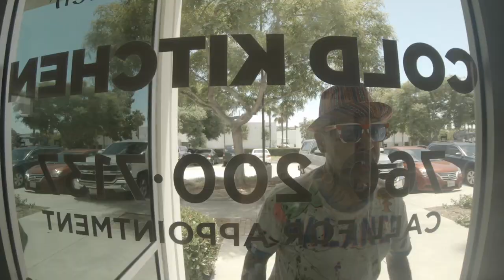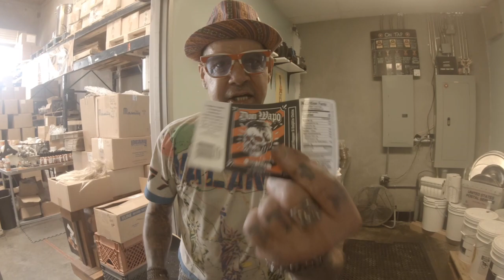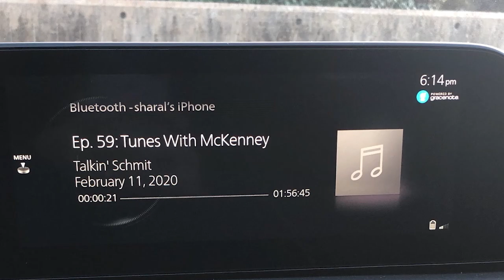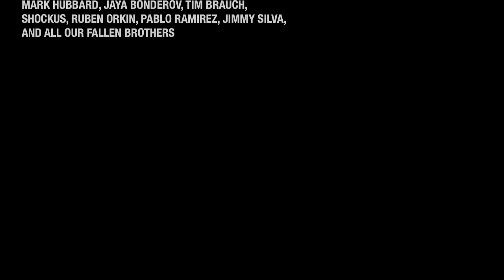Talkin' Schmit Ep. 89: Dan Lactose & Max Ward of SPAZZ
Caught up with Max Ward and Dan Lactose for some way back machine fun and the origin story of their band SPAZZ. Growing up in the Peninsula, punk shows at the Pony Express pizza spot in Redwood City, Plutocracy, recording with Bart, Kevvy Kev at KZSU, meeting Kool Keith and much more are all discussed in this look back at a band that only got bigger after it was gone.

2:25 INTRO
16:45 "ME AND MAX IN MOMS GARAGE"
20:44 CHRIS DODGE
28:07 "WERE YOU GUYS INTO HIP-HOP?"
31:55 FIRST IMPRESSION W/McKENNEY
1:11:34 EAT AND SUPPORT BLUE PLATE!!!
1:11:47 WINNERS ANNOUNCED
1:22:32 "WHATS UP WITH YOU GUYS TODAY?"
1:37:06 CREDITS

If you enjoy the show please HIT SUBSCRIBE and leave a 5 star review in the iTunes store—it really helps the show grow, get new advertisers so you dont have to hear the same Anchor one each week, and of course makes me smile. If you want to go even further, head over and pick up some merchandise. Either way though, thank you for listening. I'd love to hear what you've learned—Cheers!

Follow Dan and Max on Instagram: @DanLactose and @625_thrash
First Impression: Timothy Donald McKenney
Closing Monologue: Noelle Fiore
Executive Director: Sharal Camisa

During these difficult times I encourage you to help your local skate shops, your favorite restaurants, friends and family. Be kind and give what you can to those that are in need.